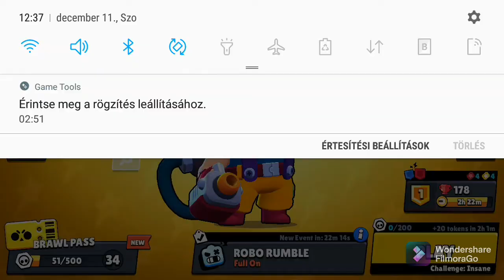Megkaptam az új telefonom 😀😀